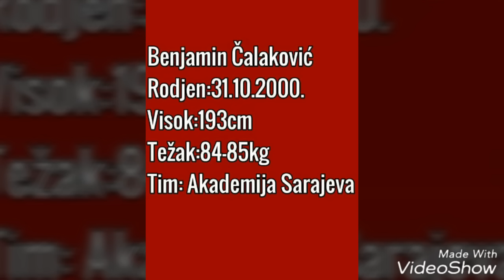CV Benjamin Calakovic goalkeeper